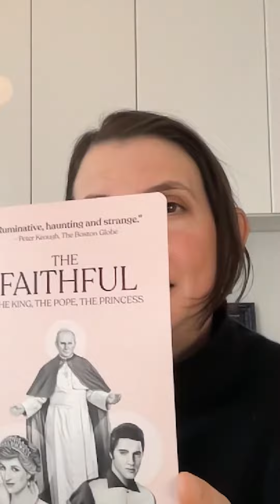Introduction à THE FAITHFUL : THE KING, THE POPE, THE PRINCESS avec Annie Berman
🗓 18 mars 2023 à 20h à l’Université Concordia

Introduction to THE FAITHFUL : THE KING, THE POPE, THE PRINCESS with Annie Berman
🗓 March 18, 2023 at 8pm at Concordia University